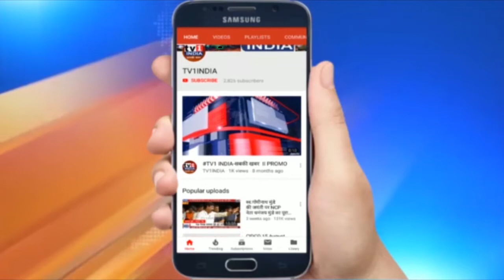Chhath Pooja 2020 | Corona के कारण घाटों पर छठ मनाने पर रोक, फिर भी उत्साह कायम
Chhath Pooja 2020 | Corona के कारण घाटों पर छठ मनाने पर रोक, फिर भी उत्साह कायम. घाटों पर भक्तों ने की तैयारी